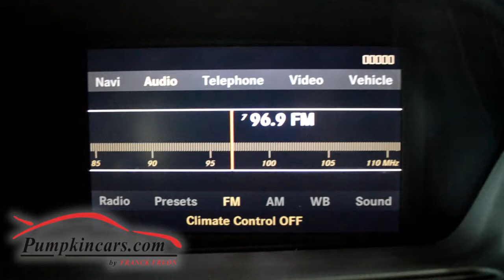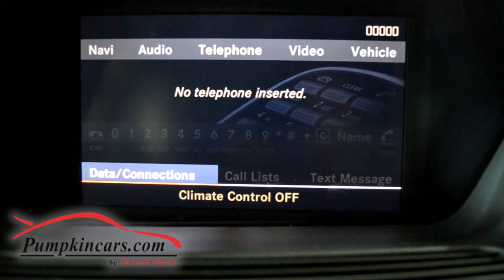2008 Mercedes Benz S550 4Matic by Franck Freon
NIGHT VISION + NAVIGATION ** PREMIUM 01 + 02 + 03 PACKAGES ** SUPER COMFORTABLE AIR RIDE SUSPENSION ** VERY SPACIOUS WITH ROOM FOR EVERYONE ** ALL WHEEL DRIVE ** TOP-NOTCH LUXURY ** THOUSANDS BELOW MARKET VALUE ** CLEAN VEHICLE HISTORY REPORT ** Sleek Graphite Exterior with Gray FULL LEATHER Interior ** KEYLESS-GO, BACK-UP CAMERA, Parking Sensors, HEATED + COOLED Power Seats, Seats with Memory and Lumbar Support, Wood + Leather Steering Wheel ** PREMIUM Harman Kardon Sound System with Satellite Radio, 6-Disc CD Changer, MP3, DVD System ** Moon Roof, Power Folding Mirrors, Power Rear Sunshade, Auto-Dimming Rear View Mirror, Garage Door Opener, TeleAid, Xenon Headlights, 18 Alloy Wheels ** Powerful V8, 5.5 Liter Engine, Traction Control, Stability Control, Hill Ascent Control, Cruise Control, Telescoping Wheel, and much more! ** Visit us and test drive this pristine car today.